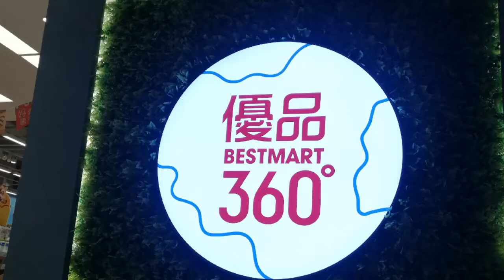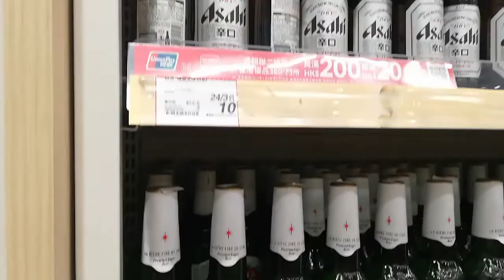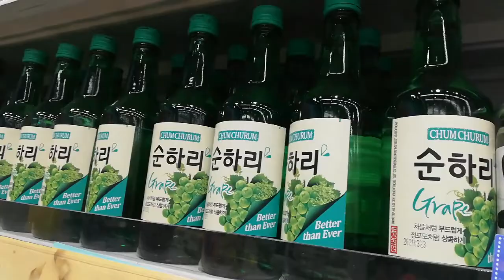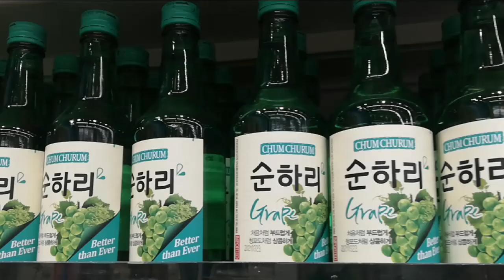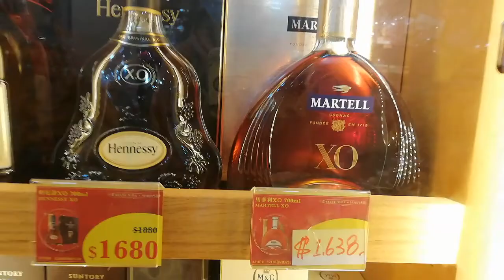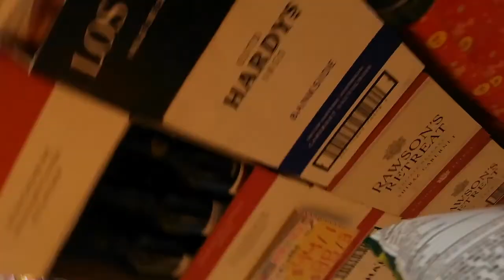Maraming sale na alak! // 360° Vs Foodsmart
alcohol section